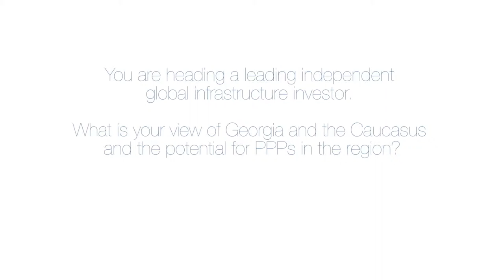Company Stories: Potential of the Caucasus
At the EBRD Annual Meeting and Business Forum 2015, the opening panel Company Stories will discuss the advance of private companies and their role in a country’s economy and society. Thierry Déau, Chief Executive Officer of Meridiam, a leading independent global investor talks about potential of the Caucasus and future of the public-private partnerships.